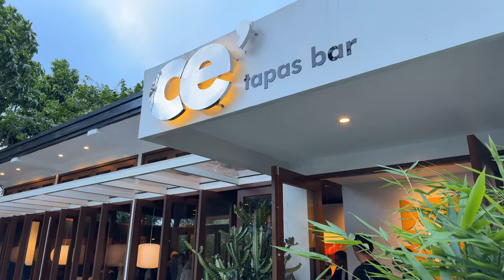Engineer Danny Aparis 60th birthday celebration @ Ce’ Tapas Bar.